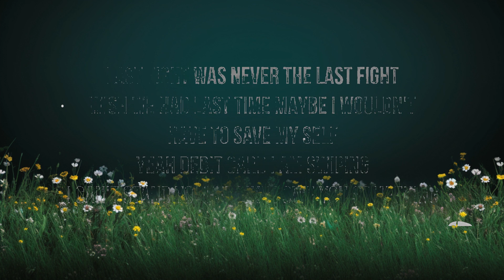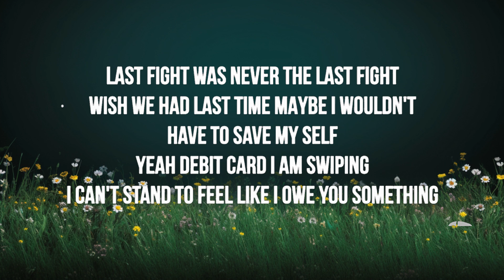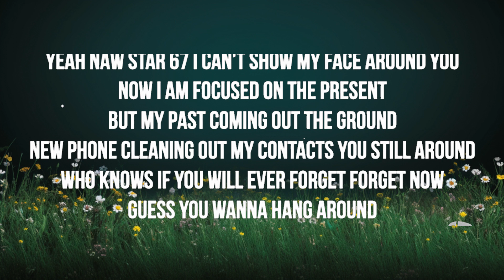1 Hour | Graham - 10 numbers (Lyrics)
🎶 Graham - 10 numbers (Lyrics)